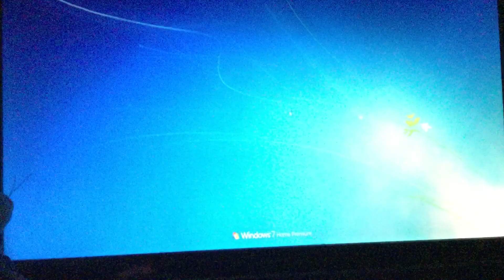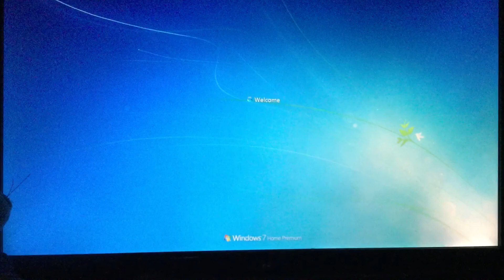Go Downstairs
Cartoon Network